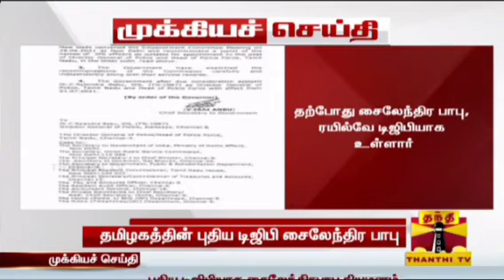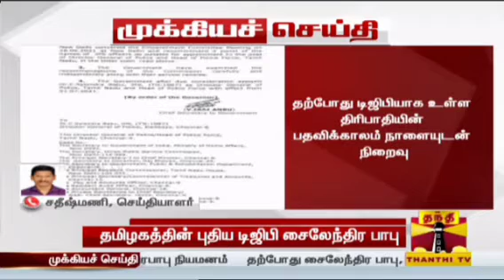புதிய சட்டம் ஒழுங்கு டிஜிபி டாக்டர் சைலேந்திரபாபு ஐயா அவர்களுக்கு 🎉 வாழ்த்துக்கள் 🎉🎉